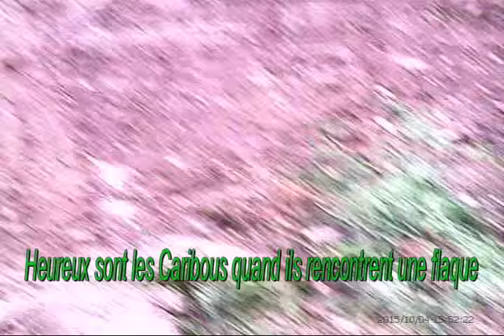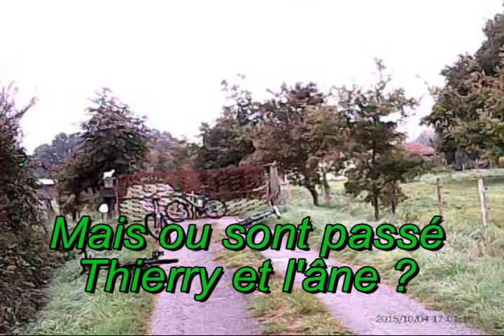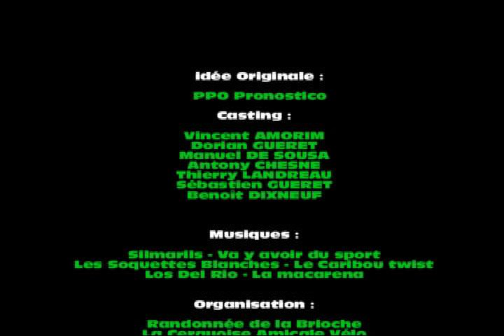La Pasquiernerie 2015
Randonnée de la Brioche 2015
Les Cerqueux
avec les collègues